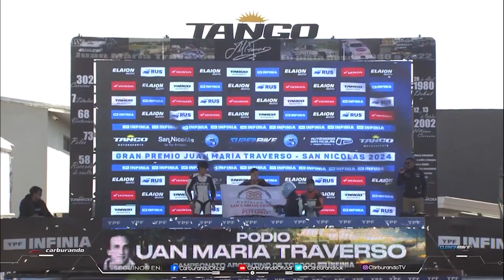Otra victoria de Benjamín Peralta - Ganó la 2° fecha del Superbike en San Nicolás